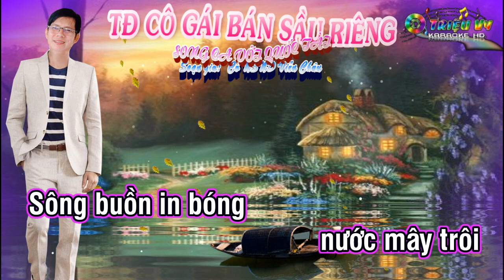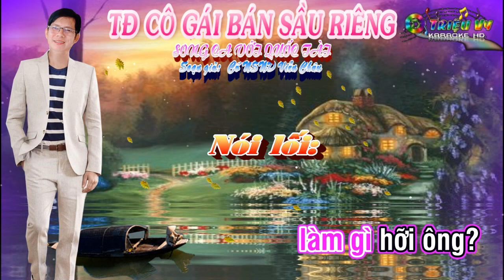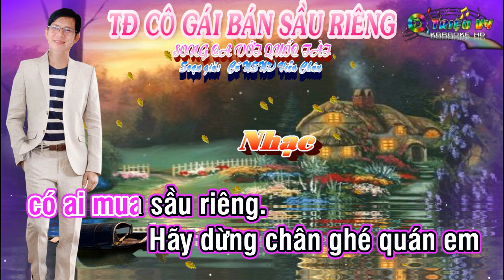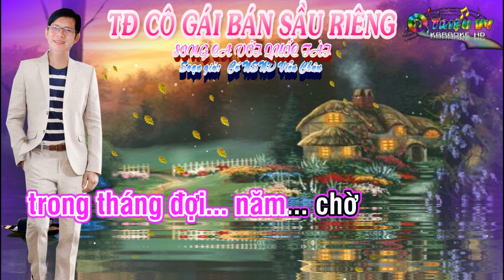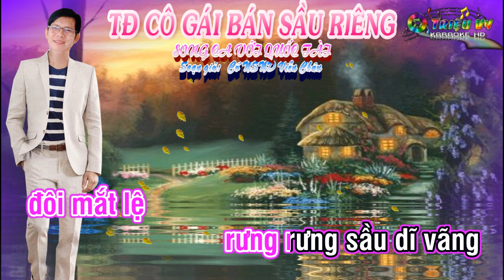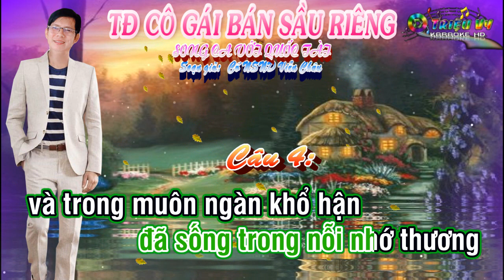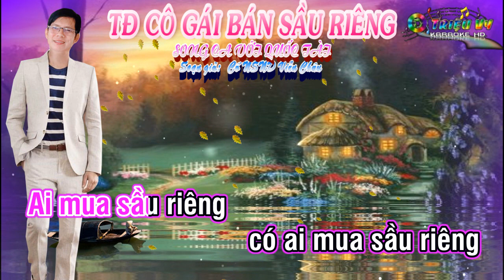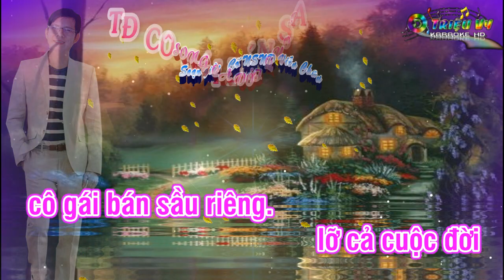KARAOKE- TĐ CÔ GÁI BÁN SẦU RIÊNG- THIẾU ĐÀO- SC VỚI QUỐC TÀI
TÁC GIẢ: VIỄN CHÂU
KARAOKE- TĐ CÔ GÁI BÁN SẦU RIÊNG- THIẾU ĐÀO- SONG CA VỚI QUỐC TÀI